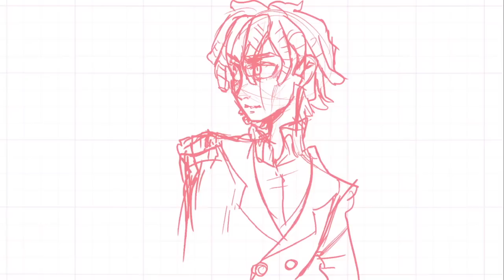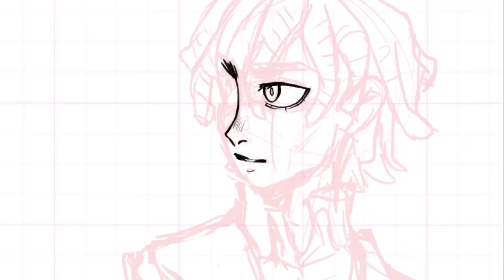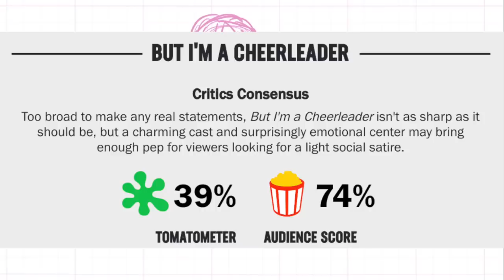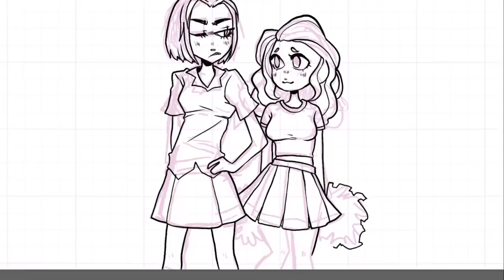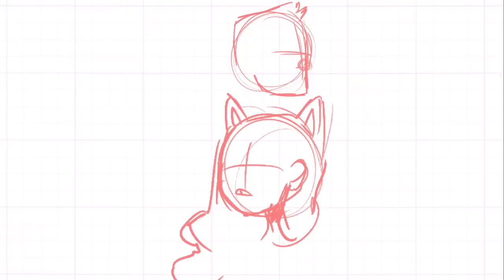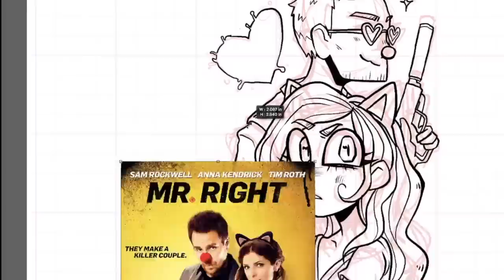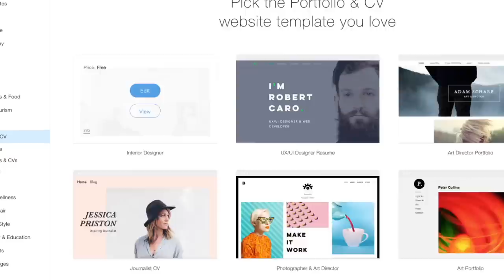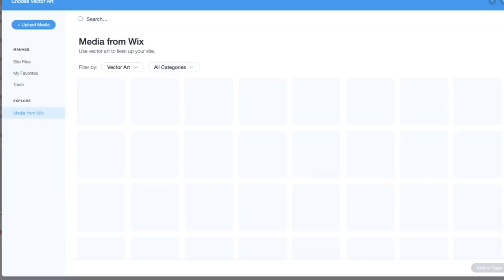DRAWING EXTREMELY UNDERRATED MOVIES + SHOWS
whatever movie critics you just hate having fun :(((